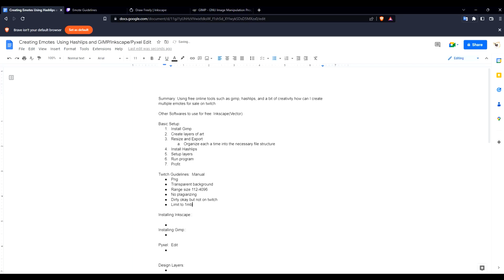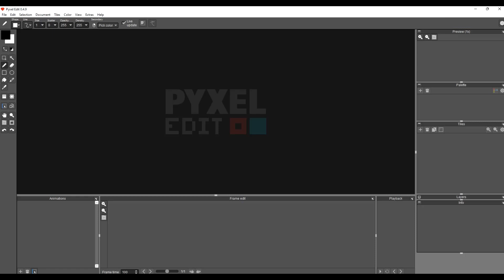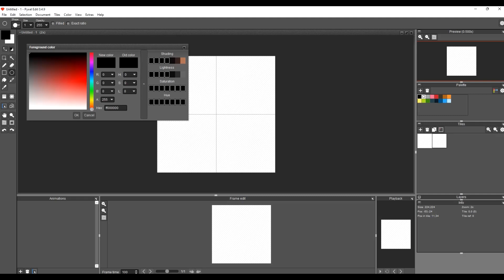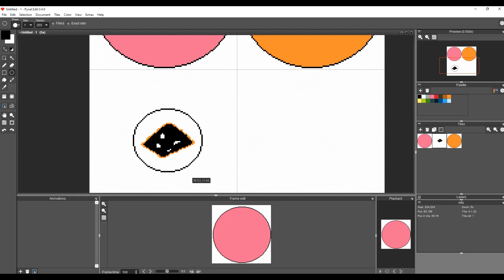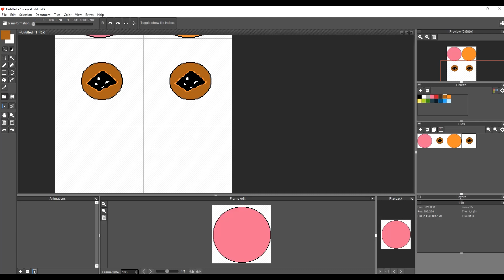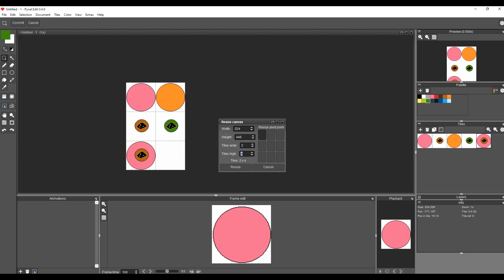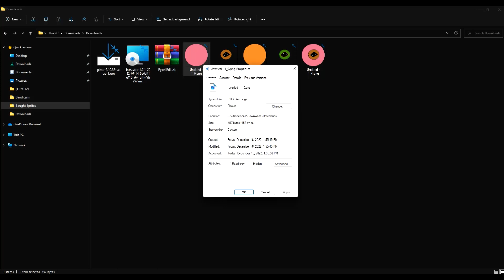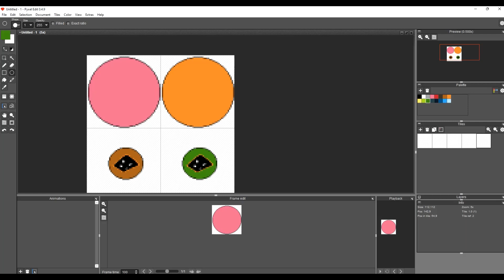Manual Twitch Emote Creation with Hashlips Pyxel Edit Overview 2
Simple overview of pyxel edit for just what you need to create, scale, and export your emote are for free.